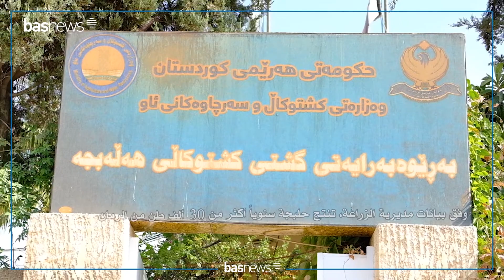موسم قطاف أشهر أنواع الرمان في حلبجة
عمرعزیز